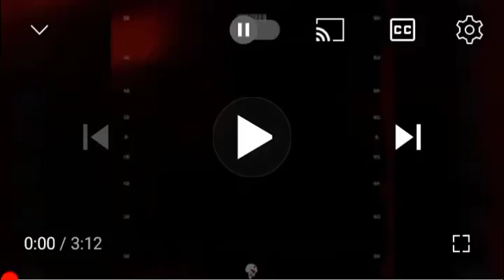truesoul - slick shxt